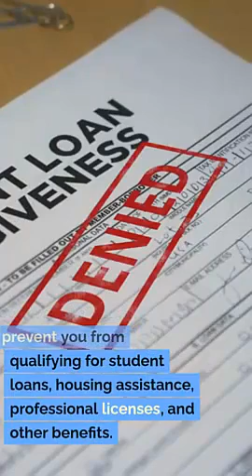Expungement Attorney South Jordan Utah